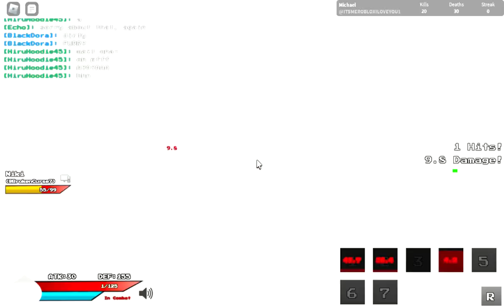Undertale Test Place Reborn Undyne Gameplay